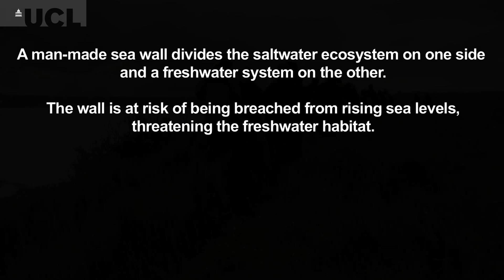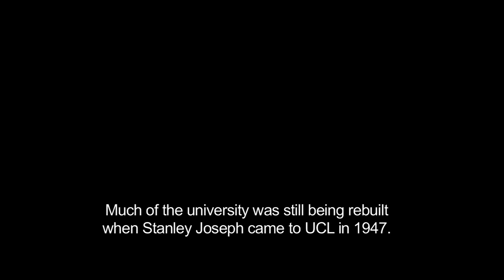How do we best conserve Britain's coast?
In an estuary on the Essex coast, the students of the MSc in Conservation have gained a hands-on understanding of the dilemmas in conserving a fragile ecosystem. Course tutor Dr Peter Jones of UCL Geography led them along the sea wall of the Blackwater Estuary, evaluating the decisions that conservation policy-makers face.